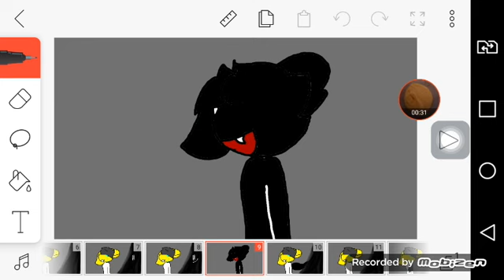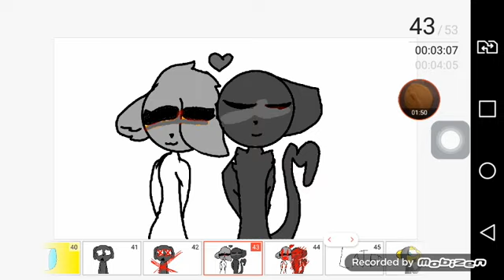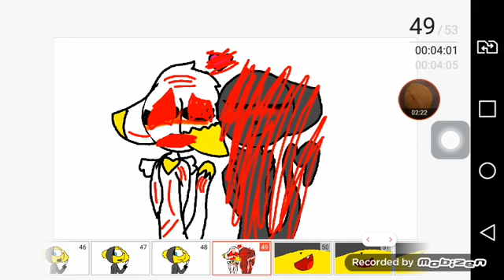A istoria da cartoon girl